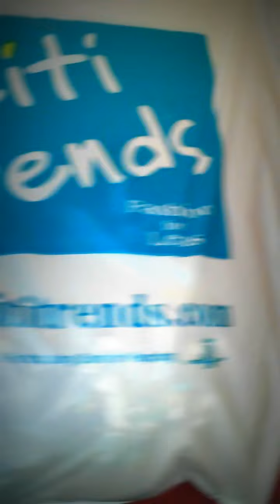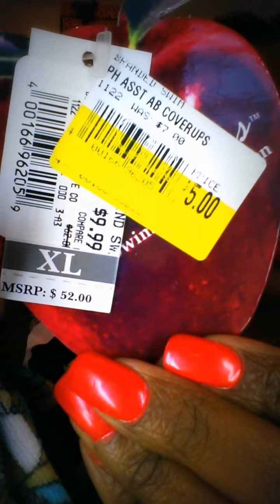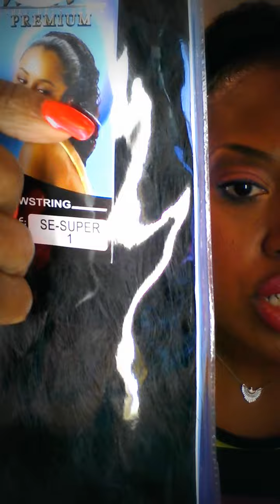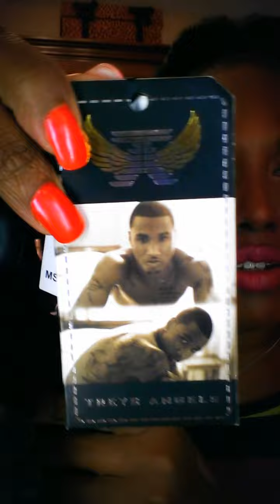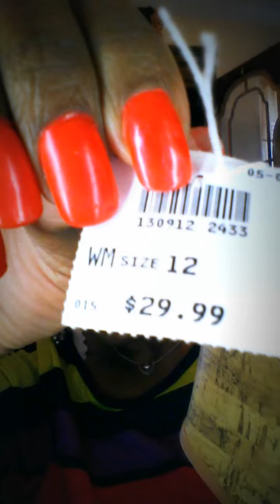*******REWARDS H.A.U.L****** cititrends..payless..bss..ross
Hi Baby Dolls...this was my reward haul for losing 8 pounds this week...ENJOY!